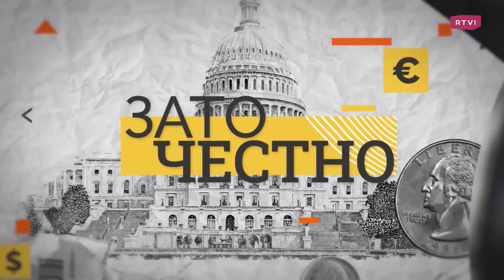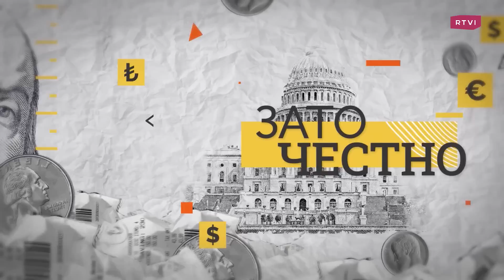Почему прогнозы по российской экономике на ближайшие годы бесполезны? // Зато честно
Почему год назад экономисты давали катастрофические прогнозы, но они не оправдались? Что значит «равновесие экономики» и к какому балансу Россия пришла сейчас? Как пандемия «натренировала» предприятия выживать в условиях деглобализации? Чем помог параллельный импорт? И почему возврат к старому миру невозможен? В программе «Зато честно» Денис Мельник анализирует, что происходило с российской экономикой после 24 февраля 2022 года, а также что с ней будет дальше.

00:00 «Зато честно». Прочность экономики
00:50 Почему в феврале эксперты давали катастрофические прогнозы по макроэкономике, но они не оправдались?
03:27 «В экономике „черных лебедей“ не бывает»
05:36 Равновесие системы — что оно означает для экономистов?
10:17 Макроэкономический анализ последнего года
18:53 Про снижение реального потребления и деглобализацию
22:23 Чем помог параллельный импорт?
27:47 «Финансовая сфера — то, что схлопнулось сильнее всего»
34:35 Что дальше? Перспективы до 2030 года
39:15 Почему возврат к старому миру невозможен?
41:11 «Вывод денег за границу — это не только отток капитала, но и экспорт инфляции»
42:45 Про мобилизационную модель экономики: перейдет ли на нее государство?